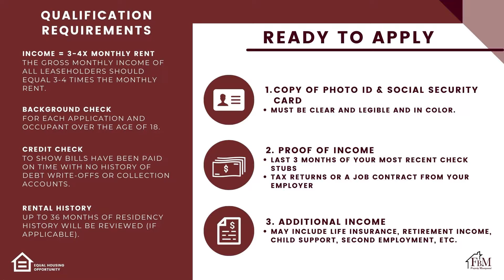Cozy 1 Bedroom, 1 Bathroom Four-Plex Home in Ennis, TX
You are going to love this 1 bedroom, 1 bathroom unit in Ennis, TX! The location is perfect, close to schools, churches, shopping, and dining. This unit features updated carpet in the bedroom, ceramic tile, and washer & dryer connections. It is beautifully landscaped, and very functional. You will never want to leave!! Come make your home with us and call FBM Property Management to schedule a viewing today.

NOTE: $50 Non-Refundable Application Fee, Pets are subject to approval and additional pet deposit and fees, Rental Insurance is Required.